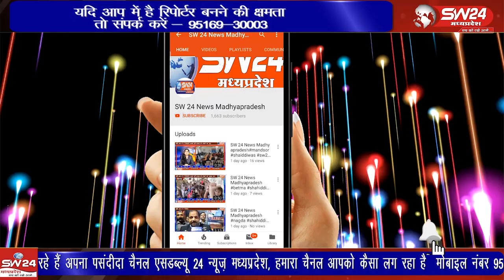सिरोंज में प्रशासन का बुलडोजर चला, सरकारी जमीन से अवैध अतिक्रमण हटाया